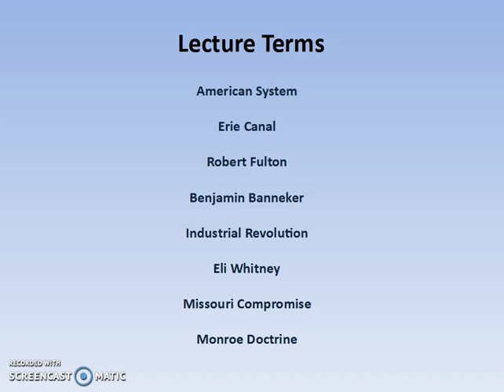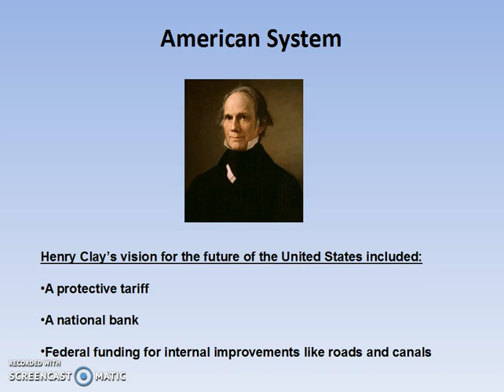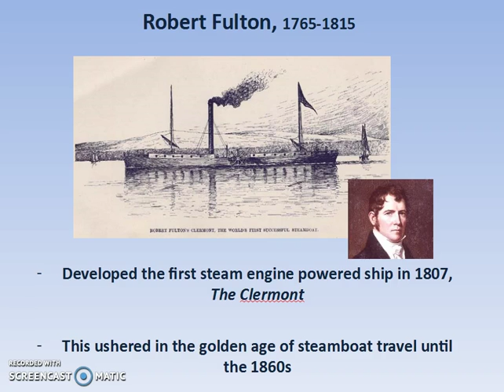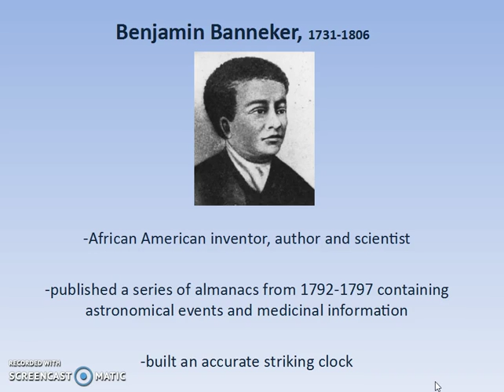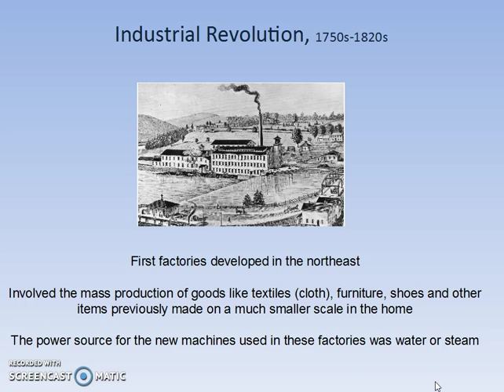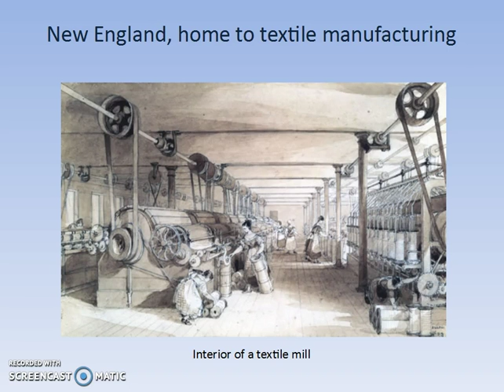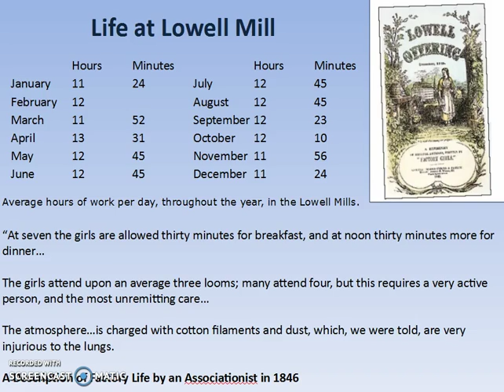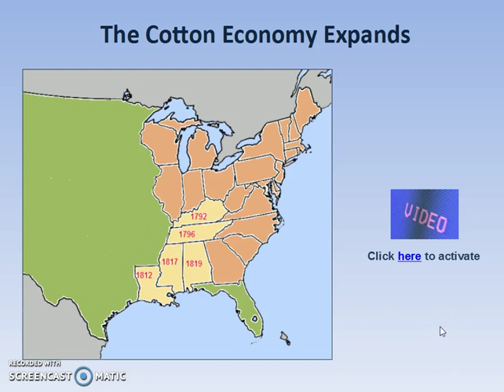Lecture 14 Part 1 - American Industrial Revolution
Details on how the United States begins industrializing and expanding after the War of 1812, early U.S. inventors discussed as well.